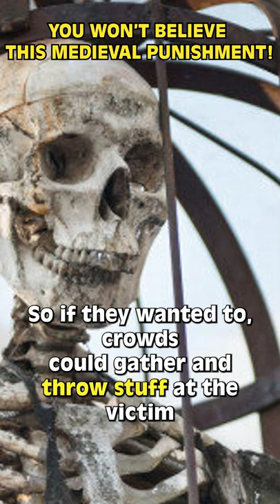You Won't Believe This Medieval Punishment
History is full of unusual crimes, but sometimes the punishment is more bizarre than anything! How did officials punish those who committed high treason back in Victorian times? Well, It wasn't pretty. Take a look at THIS Medieval Punishment You Won't Believe!